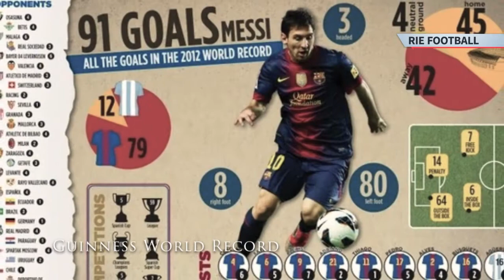Rekor gila Messi yang akan sulit dicapai Ronaldo atau pemain manapun | Barcelona | Rie Football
RIE FOOTBALL adalah channel olahraga yang membahas tentang kisah pesepakbola dunia yang inspiratif, ataupun hal menarik lainnya terkait sepakbola, seperti moment, transfer dll.

Musim 2011 – 2012 bisa dibilang menjadi musim paling produktif bagi Lionel Messi, bagaimana tidak, pada musim itu, Messi sanggup mencetak 91 gol dalam 1 musim. Sebuah rekor yang akan sulit untuk dipecahkan pemain lain.
Torehan itu membuat bintang Barcelona tersebut memecahkan rekor terbanyak dalam satu tahun yang sebelumnya dipegang legenda Bayern Muenchen dan timnas Jerman, Gerd Muller pada 1972. Saat itu, Muller mencetak 85 gol dalam satu tahun. Berikut selengkapnya...